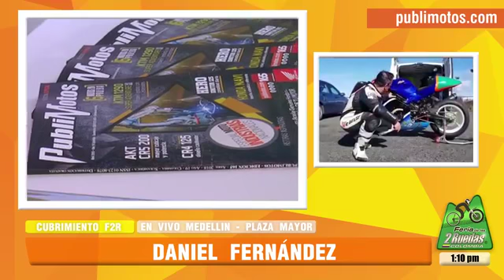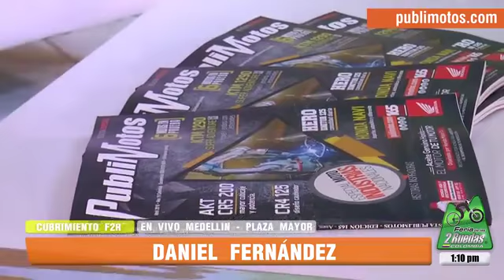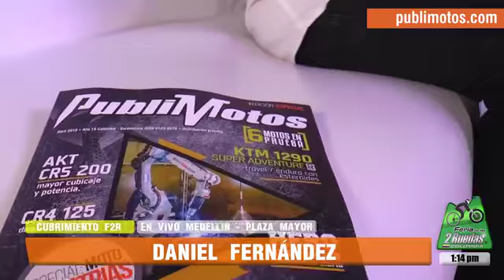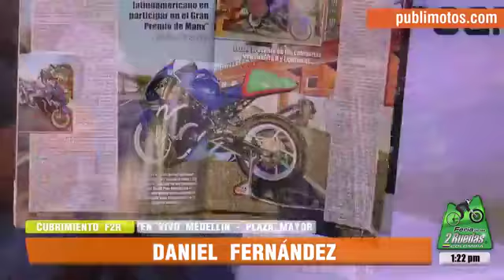PubliMotosF2R2018 | Entrevista con Daniel Fernández motociclista colombiano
PubliMotosF2R2018 | ¡En este momento, estamos en vivo con Daniel Fernández! Primer colombiano en correr en los Pikes Peak.